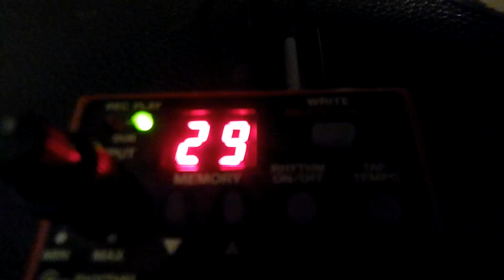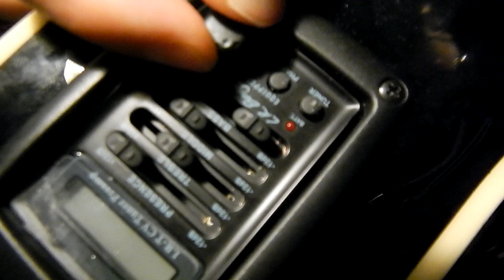Don't Judge Me (Guitar Cover) - Chris Brown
POPULAR R&B (and other genres) songs on acoustic guitar and TUTORIALS on how to play them with a mix of originals, DISNEY classics and unique music!

Currently ACCEPTING request! Learn your favorite songs now! beginner to pro level songs!